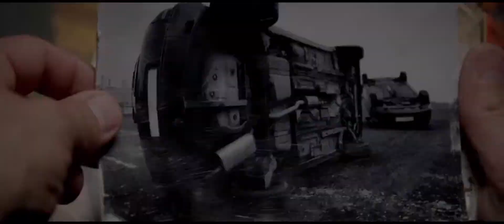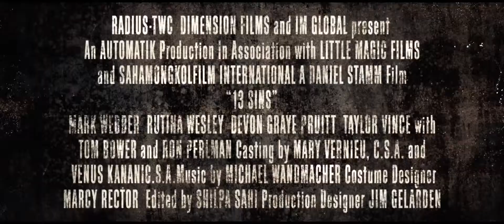13 Sins Official Trailer #1 HD (2014) - Mark Webber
Summary ►
A cryptic phone call sets off a dangerous game of risks for Elliot, a down-on-his luck salesman. The game promises increasing rewards for completing 13 tasks, each more sinister than the last.

Release date: in US theaters April 18th, 2014